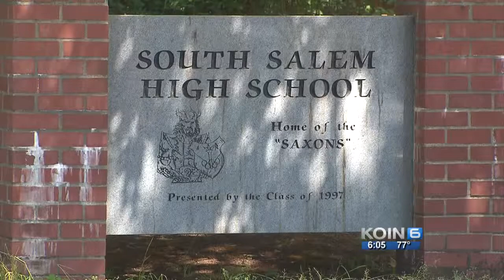School bans student from graduation, peers rally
South Salem High School students say school officials forced the senior to admit he was using drugs before he showed up at prom.